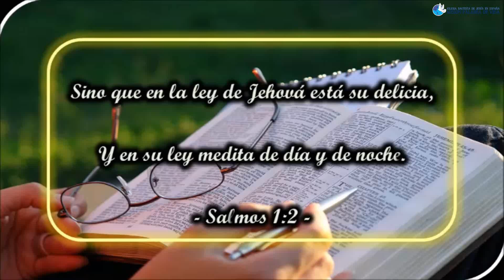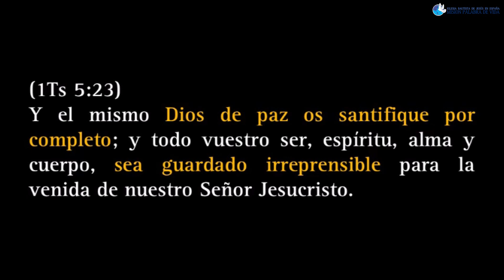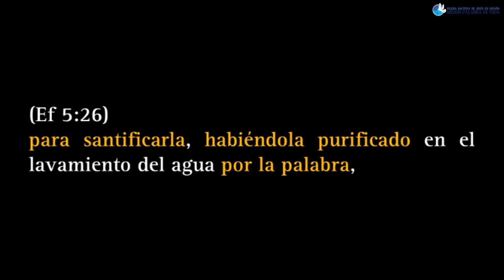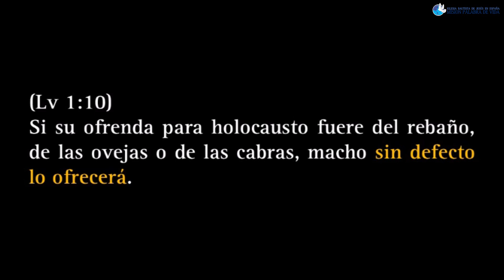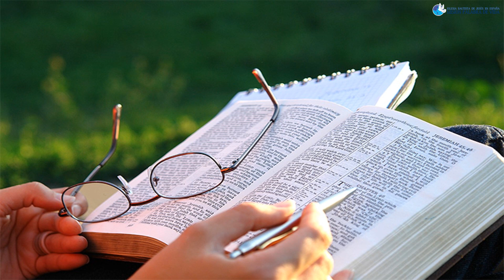Meditación ¨Un cristiano sin mancha ni contaminacion¨ - Jueves 18/11/2021